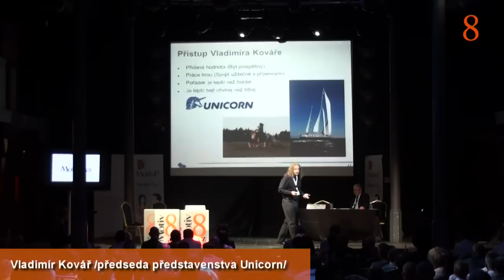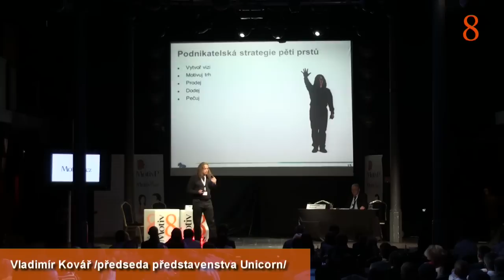FREE TALK - Vladimír Kovář /Unicorn/ "Osobitý přístup"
Vladimír Kovář představil na konferenci Motivu P svůj osobitý přístup k vedení lidí a tajemství svého úspěchu v podnikání. Vysvětlil také, proč musí manager v IT brzdit kreativitu svých podřízených.